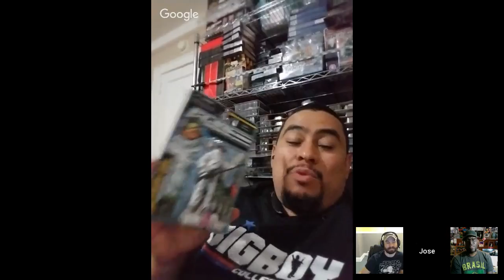Talking GI Joe With Strydent & BigBoyCollectibles